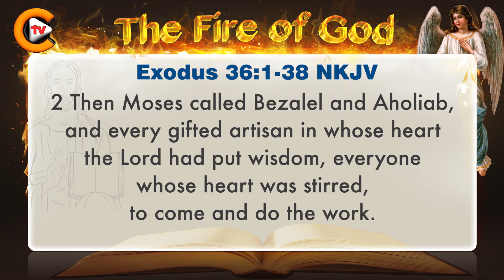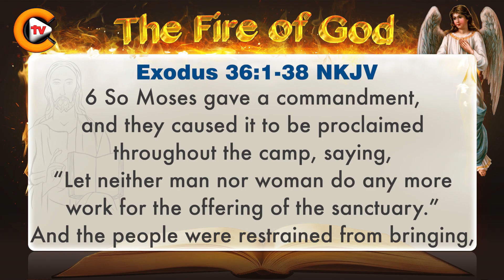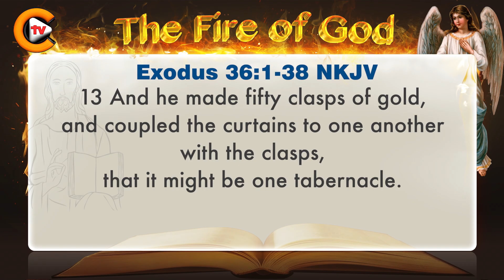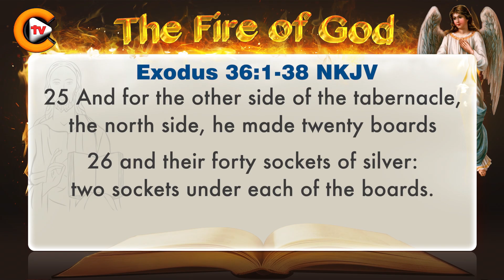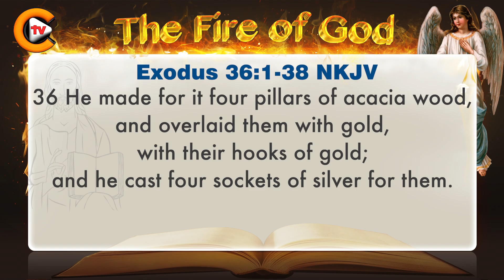Exodus Chapter 36 Verse 1 to 38